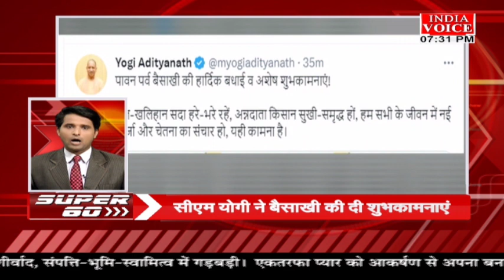देश प्रदेश की तमाम अहम खबरों से जुड़े रहने के लिए देखिए IndiaVoice पर Super60 VishalMishra के साथ।